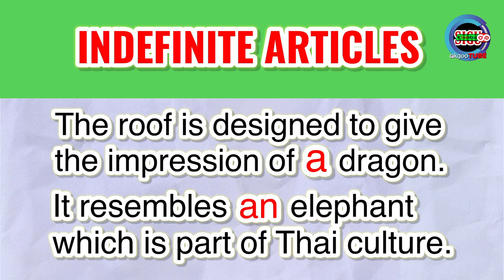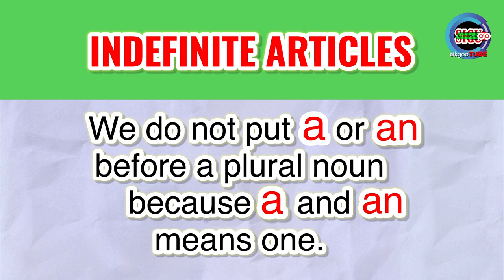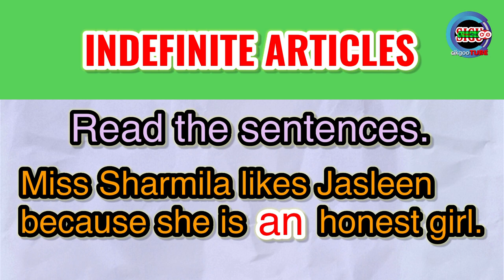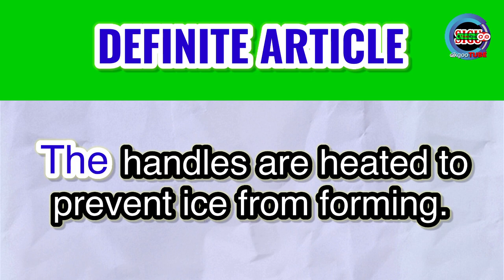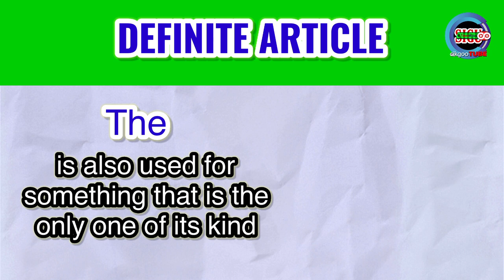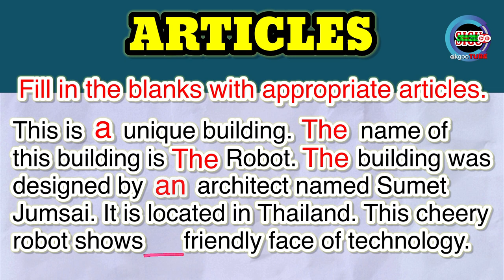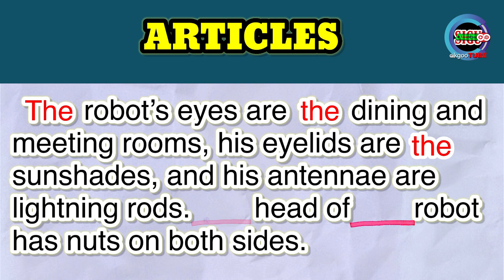ENGLISH YEAR 5 (SK) II ARTICLES II INDEFINITE ARTICLES II DEFINITE ARTICLE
This video is created based on English Year 5 SK Textbook (KSSR) to help pupils in using Indefinite Articles and Definite Article correctly. Enjoy your learning.